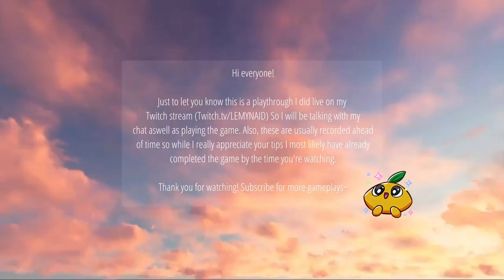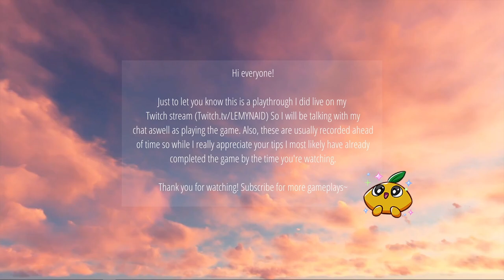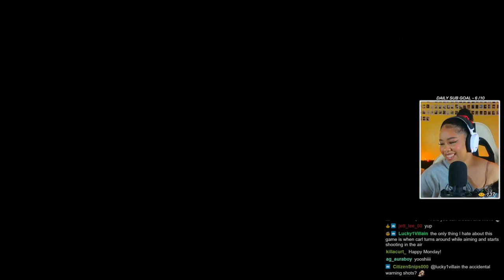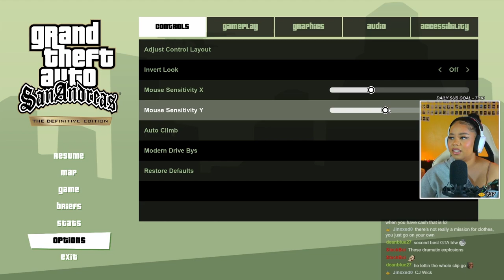HERE WE GO AGAIN... | GTA: San Andreas, Definitive Edition, Part 1 (Twitch Playthrough)